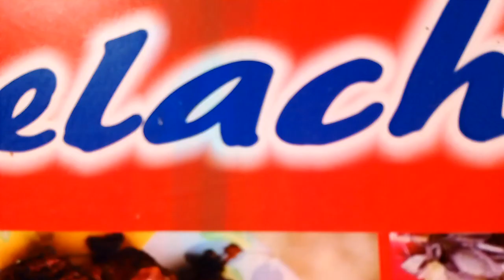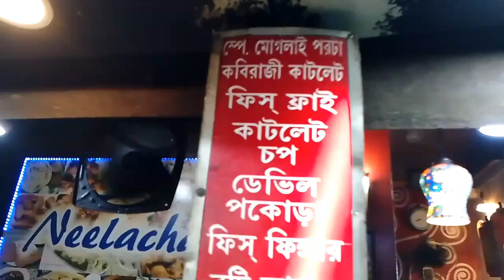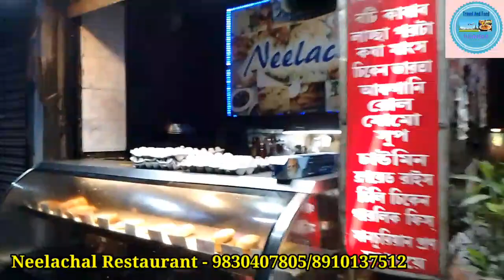Neelachal Fish Kochuri💥/নীলাচল মাছের কচুরী 😋/Neelachal Macher Kochuri/Neelachal Restaurant Bagbazar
ll Neelachal Restaurant and Caterer ll

North Kolkata Food Tour Part-4

চলে গেলাম নর্থ কলকাতার বাগবাজারের বিখ্যাত ৩২ বছর পুরনো নীলাচলের মাছের কচুরি টেস্ট করতে । এনাদের দোকানে ভেটকি মাছের পুর দিয়ে মাছের কচুরি তৈরি করা হয়। দাম মাত্র কুড়িটা পার পিস।  এটি ছাড়াও প্রচুর খাবারের আইটেমস রয়েছে এই দোকানে, কিন্তু বিশেষ করে কচুরি, ফ্রেশ ফ্রাই, মোগলাই এই দোকানে বেশি বিখ্যাত। আমরা ফিস কচুরি ট্রাই করেছিলাম ভালোই লেগেছে। সবাইকে অনুরোধ করবো যারা নীলাচল থেকে খাওয়া দাওয়া করেছেন তারা আমাদের কমেন্ট সেকশনে জানাবেন যে আপনাদের এখানকার খাবার দাবার কেমন লাগে না আর যারা এখনো খাননি তাদেরকে একটি বার বলবো কলকাতার বাগবাজারে এলে অবশ্যই এখানকার খাবার দাবার ট্রাই করবেন।

সবাই খুব ভালো থাকবেন সুস্থ থাকবেন 🙏।

Timing - 2pm to 2.30 pm - 11.30pm ( Everyday Open)
But Always Go As soon as possible.

Neelachal Restaurant -
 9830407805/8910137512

Address - Come at shyambazar more and go towards bata more and go towards bag bazar Street and ask anybody neelacher macher kochurir dokan or Follow the Google map location below .

Neelachal Restaurant
65/5A, Bagbazar St, Bag Bazar Colony, Baghbazar, Kolkata, West Bengal 700003

Follow me on Instagram I'm on Instagram as @ashis2594. Install the app to follow my photos and videos.

Search Travel and Food Hunger and Follow 🙏

Host - Ashis
Cameraman- Ashit Das
Edit by- Ashis